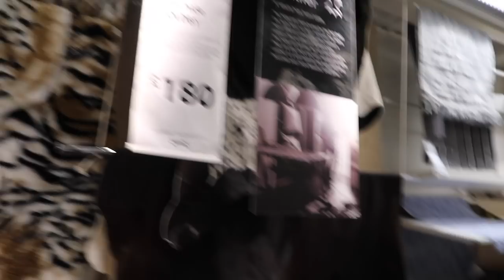PROBLEMS IN PRIMARK!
Today join us we took a trip to Ikea and then to Primark, where we almost had some tears!! Then i shared a quick primark haul.

Would you like to post us something?

The Buchanan Family
Clyde Offices
2nd Floor
48 West George Street
Glasgow
G2 1BP